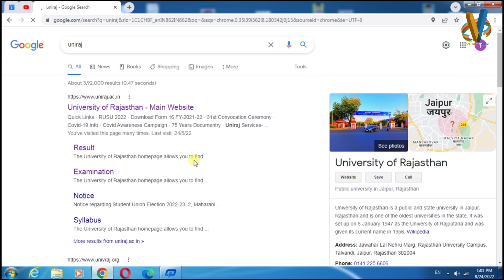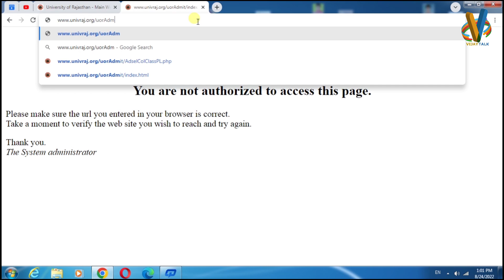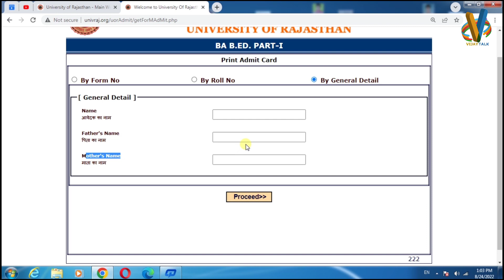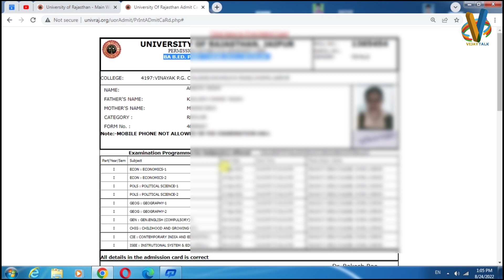B.Ed admit card kaise nikale 2022 || BA/B.Sc B.Ed Admit card Download kaise kare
b.ed admit card kaise nikale 2022 || B.Ed Admit card Download kaise kare | RU B.ed Admit Card nikale